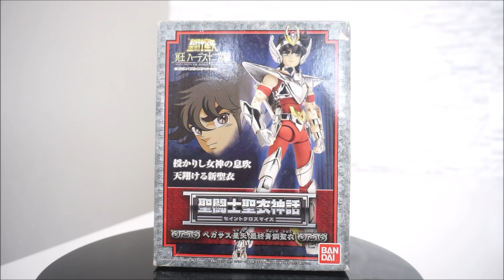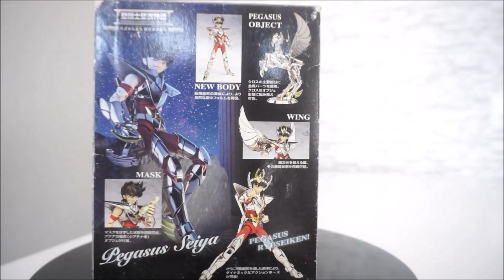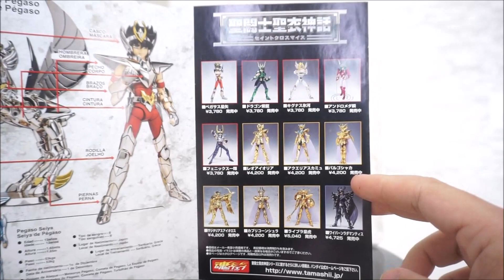#276-REVIEW- Seiya de Pegaso V3- Cloth myth (1.0) - BANDAI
SE INSCREVAM GALERA !!!

Nosso WhatsApp de vendas : 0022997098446